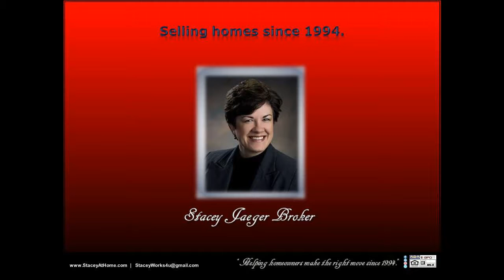SOLD Luxury 68512 acreage homes/country setting drive homes with deck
SOLD Luxury 68512 acreage homes/country setting drive homes with deck SOLD by Stacey Jaeger Broker! Selling this luxurious acreage was an absolute pleasure. Resting right on the edge of Lincoln, this property is conveniently located near all of the amenities our busy city offers, close to shopping, restaurants, and activities, this home is a truly unique find.  This beautifully spacious, very comfortable home sprawls out over a well-groomed, country setting consisting of a very attractive landscape as well as many extras such as the over-sized garden area, manicured pool and surrounding pool area, and there was even a playhouse for the kids, which doubles as a shed, and ample seating areas for entertaining or relaxing inside or out. Fantastic kitchen, lofty ceilings, lots of garage space, and the benefits and character of this property goes on and on. It was such a pleasure selling this home!  You can message, or follow, Stacey Jaeger online at: Facebook, LinkedIn, Pinterest, Twitter, and Instagram, for further information.